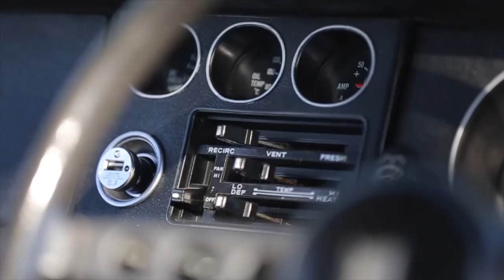My Toyota - Corolla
Justin and his prized 1974 KE25 Corolla have become inseparable. This is their story.